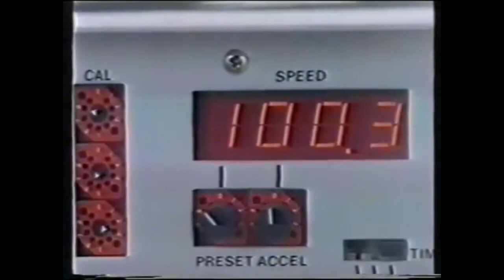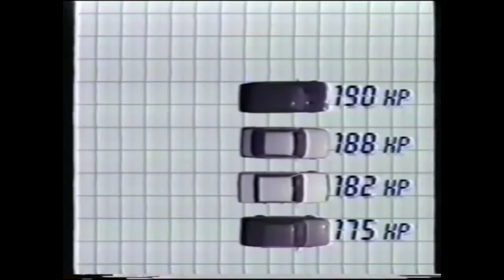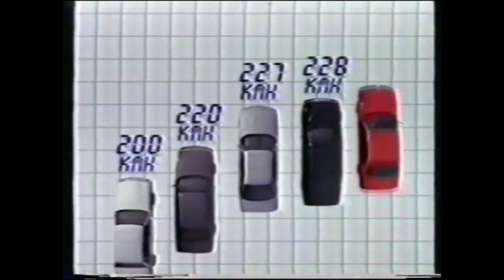Heat Pump - Gasoline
87' Alfa Romeo 164 and friends.